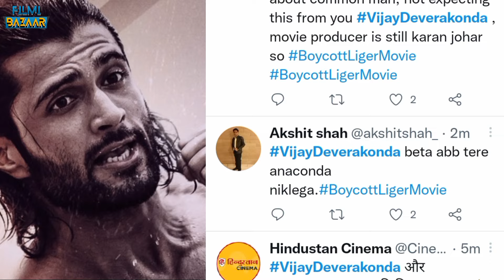Godfather Teaser Review | Salman Khan है तो डर है | Megastar Chiranjeevi | Yogi Bolta Hai